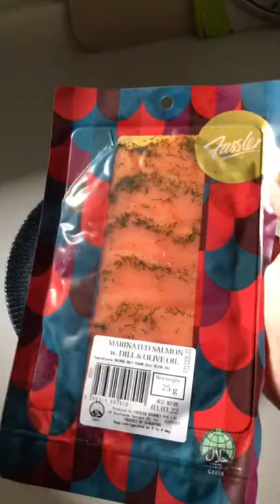2 Ingredient Bagel tiktok h0mec4fe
2 Ingredient Bagel tiktok h0mec4fe